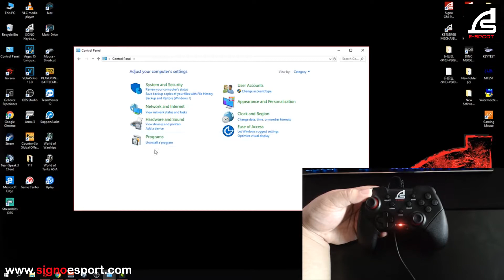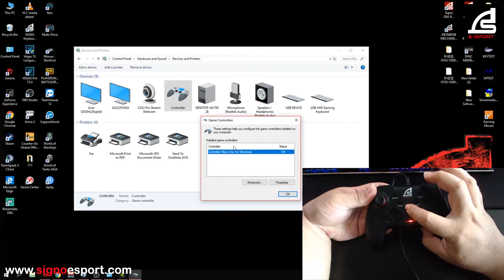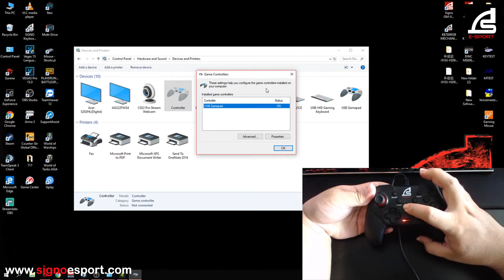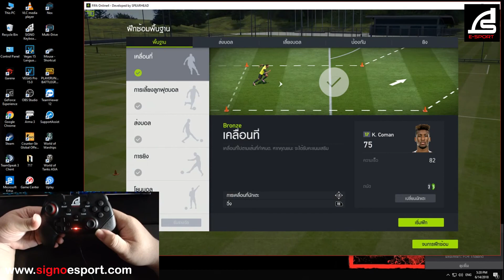วิธีใช้จอย VENDURA GP-690 เล่นเกมส์ FIFA Online 4